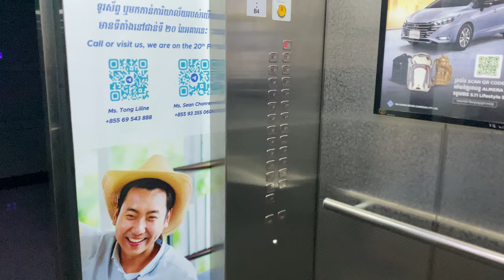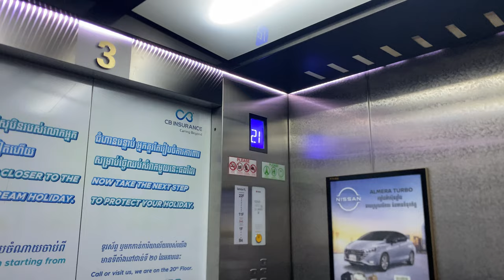SIGMA Di2 MR @ PRINCE PHNOM PENH TOWER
I know this is a late upload on a leap day. So, you could count as a leap day special if you wanted to.

This was formerly known simply as the 'Phnom Penh Tower', completed in 2011. Later, it was bought by Prince Group, a large Cambodian developer, and used it to host its Prince Bank subsidiary. Not only that, but Chinese linked companies are also headquartered there.

There are 2 lift services, with one serving the lower parking lots, and the other only serving the above-ground floors. Very interestingly, while the 4th floor is labelled 'F' likely following the Korean convention, the 14th floor is labelled '13A' likely following the Chinese convention.